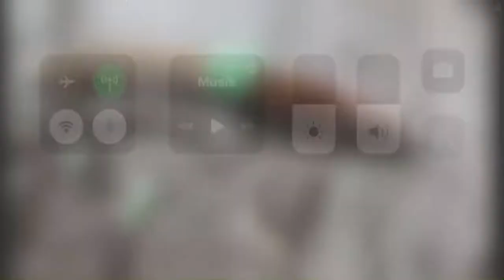Cara membuat karambit dari bambu mudah dan murah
Jangan lupa untuk menonton vidio lainnya di chanel saya Devar TV🙏